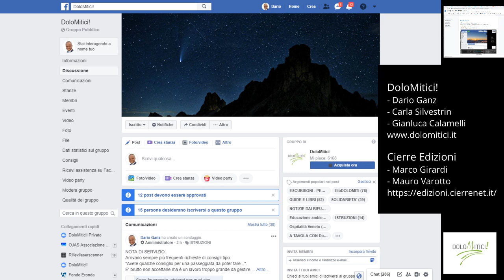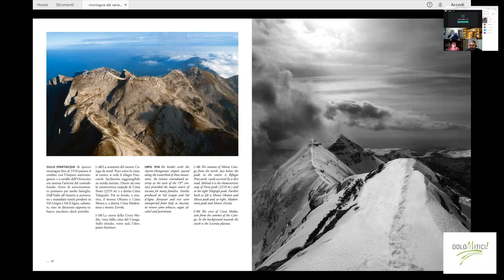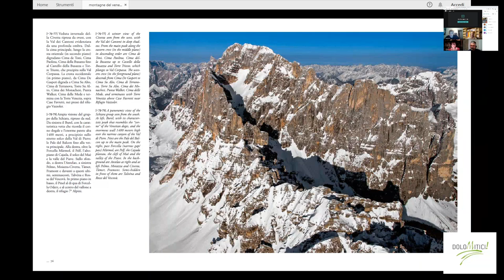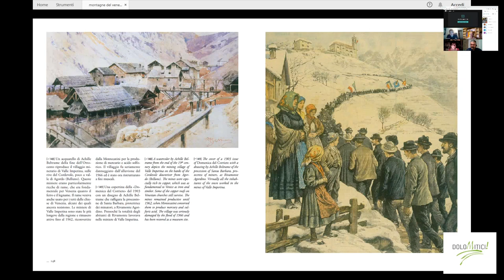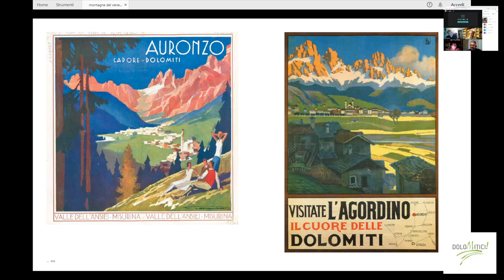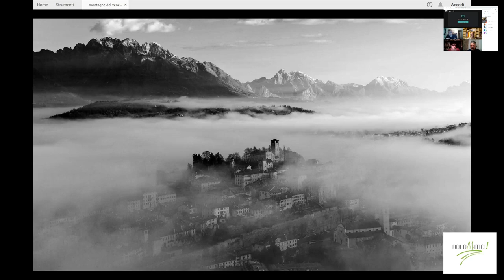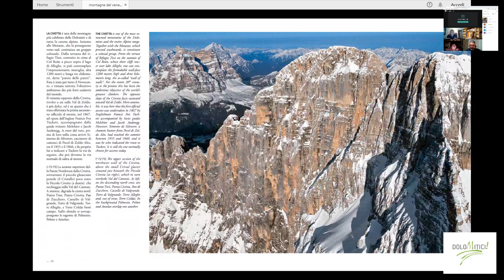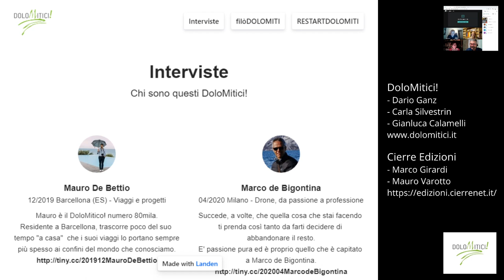DoloMitici! intervista Cierre Edizioni - MONTAGNE DEL VENETO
Intervista con Carla Silvestrin, Gianluca Calamelli e Dario Ganz di DoloMitici! a Mauro Varotto e Marco Girardi per Cierre Edizioni.

MONTAGNE DEL VENETO — The Veneto Mountains

Testi di / Texts by
Paolo Lazzarin, Mauro Varotto
Fotografie di / Photography by
Gianpaolo Calzà, Stefano Maruzzo,
Flavio Pettene, Jakob Tappeiner
et al.

Progettazione e coordinamento editoriale / Project and editorial coordination
Gerardo Gerard, Marco Girardi
Progetto grafico / Graphics
Andrea Dilemmi
Impaginazione e redazione / Layout and editing
Maria Cristina Cristante
Traduzione in inglese / English translation
Penelope Brownell
Fotolito e stampa / Photolithography and printing
Cierre Grafica, Verona

Referenze fotografiche / Photographic
sources
Archivio Bonomo, Asiago: 186-187
Archivio Carlo Gandini, Cortina
d’Ampezzo: 204
Archivio della Magnifica Comunità
di Cadore, Pieve di Cadore:
138-139
Archivio di Stato, Venezia, AFV, b.
85, dis. n. 1: 140 (alto)
Archivio Enel, Venezia: 214, 215
Archivio fotografico del Museo del
Risorgimento e della Resistenza,
Vicenza: 188-189, 192
Archivio Gustav Jahn, Vienna: 125
Archivio Olimpio Fantuz: 208
Archivio Athesia-Tappeiner: risguardo
anteriore, 44-45, 49,
54-55, 64-65, 66-67, 74-75,
78-79, 80-81, 82-83, 86-87,
89, 92, 97, 98, 99, 100-101,
102-103, 108-109, 110-111,
112, 113, 114-115, 116-117
Bastianello Marino: 18-19
Bolognini Massimo: 118
Brazzale Sandro: 196-197
Calzà Gianpaolo: 26-27, 28-29,
84-85, 126-127, 152-153,
158-159, 172-173, 174-175,
206-207, 209, 212-213
Collezione Gian Luigi Cercenà,
Vicenza: 190-191, 200, 201,
202
Collezione Gian Moreno Gambaretto,
Belluno: 122-123, 169,
170-171, 203
Collezione privata, Belluno: 141,
165
Collezione privata, Toscolano Maderno:
148
Costa Roberto: 42-43, 134-135,
160-161
Foto Eddy, Belluno: 216
Foto Gorzegno, Verona: 23
Gemäldegalerie Alte Meister,
Dresden: 142-143
Ghedina Roberto: 56
Grotto Pier Luca: 150-151
Istituto Veneto di Scienze Lettere
ed Arti, Venezia: 120-121
Koller Igor: 129
Lazzarin Paolo: 217
Leso Antonio: 128
Marton Paolo: 52-53
Maruzzo Stefano: 22, 24-25, 38,
40-41, 46-47, 48, 50-51, 58-
59, 68-69, 70-71, 72-73, 76-
77, 90-91, 93, 94-95, 96, 104-
105, 106, 107, 136-137, 162-
163, 176-177, 184-185, 193,
198-199, 220-221
Miana Nicolò: copertina, 166-167
Museo Civico, Belluno: 151
Museo Civico, Feltre: 164
Museo Correr, Venezia: 140 (basso)
Museo storico del Trentino, Trento:
194-195
Pettene Flavio: 16 (pubblicata su
autorizzazione del Museo di
Storia Naturale di Verona, che
si ringrazia insieme con il Museo
dei fossili di Bolca e il Parco
Naturale della Lessinia), 20-21,
30-31, 32-33, 34-35, 36-37,
39, 130-131, 132-133, 144-
145, 146-147, 154-155, 156-
157, 180-181, 218-219, 222-
223, risguardo posteriore
Pini Mauro: 178
Sauro Ugo: 182-183
Scheuermeier Paul, Archivio AIS,
Università di Berna: 124
Scussel Fulvio: 210-211
Tiroler Landesarchiv, Innsbruck:
168
Visintainer Matteo: 60-61, 62-63

SOMMARIO — Contents

7 _ Montagne venete. Un balcone
sulla pianura e su noi stessi
di Mauro Varotto
From the Veneto mountains:
a view of the plain and of ourselves
by Mauro Varotto

17 _ I quadri ambientali
Environmental contexts

119 _ La montagna e l’uomo
Man and the mountain